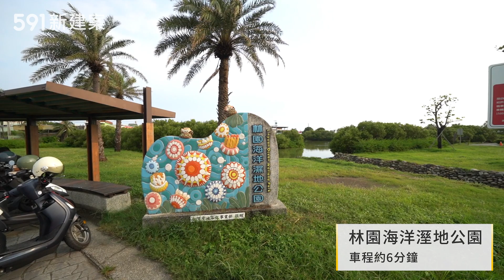【591影音賞屋】高雄市-欣風采-綜合篇